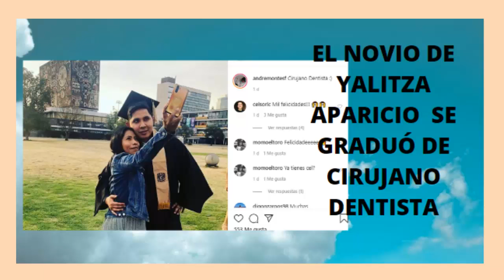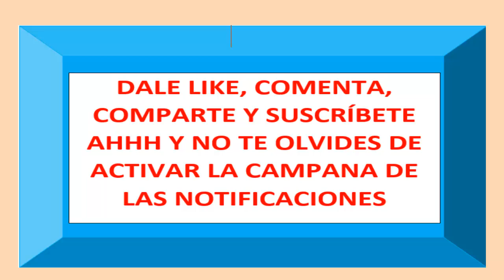YALITZA APARICIO CELEBRA LA GRADUACIÓN DE SU NOVIO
Yalitza Aparicio comparte con su novio un momento importante, su graduación de Cirujano Dentista